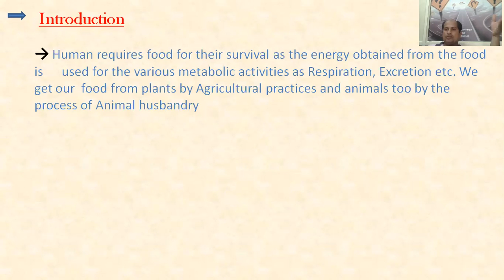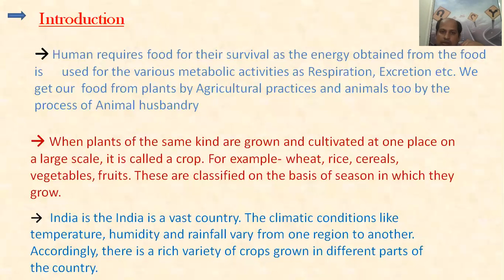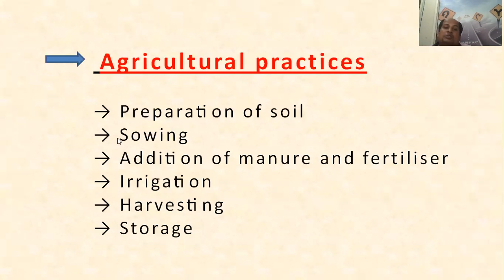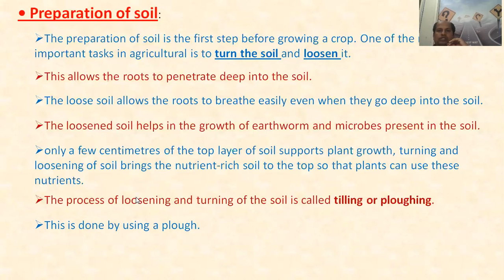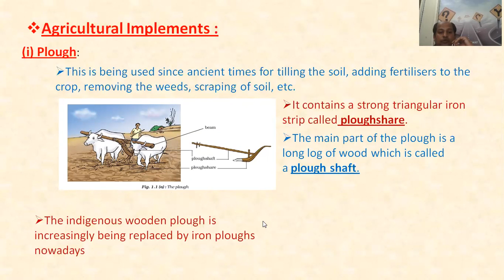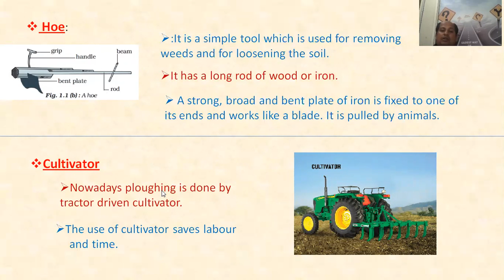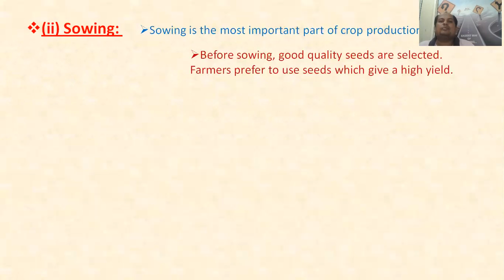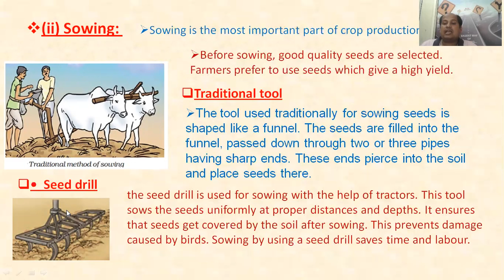Std 8 Jkstudy centre Science Ch 01 part 1